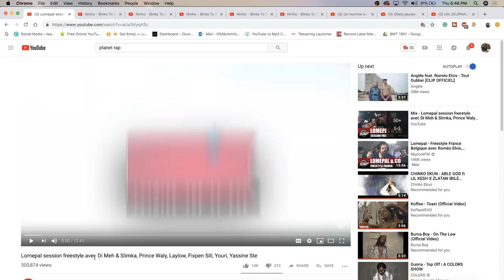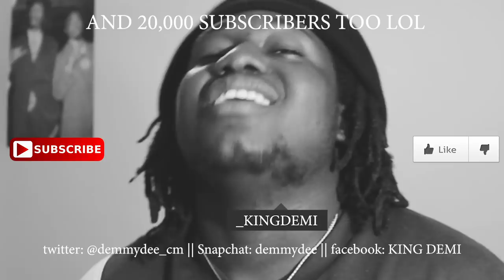Lomepal session freestyle avec Di Meh & Slimka, Prince Waly, Laylow, etc... | FRENCH RAP REACTION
BRUHHHHH THESE FREESTYLES YOU GUYS DO ARE LIT ASF!!! GADDANM! | Add me on Snapchat for more lit crazy clips! @Demmydee

WARNING!